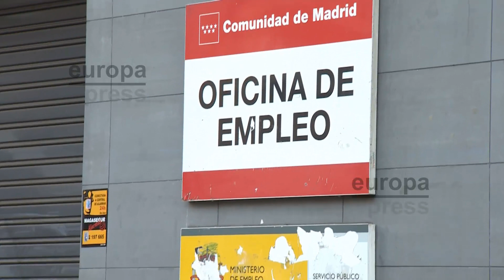La afiliación de extranjeros logra su mejor mes en una década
La Seguridad Social ganó 21.082 cotizantes extranjeros en febrero, un 1,1% más en relación al mes anterior, hasta situarse el número de inmigrantes en alta en 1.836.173 ocupados, según ha informado este martes el Ministerio de Empleo y Seguridad Social.